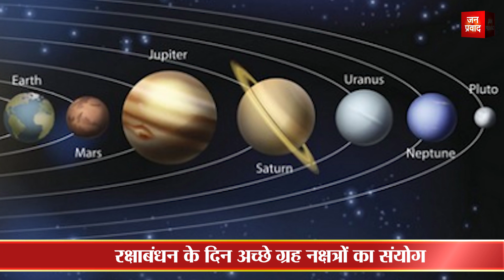Rakshabandhan 2020: 29 साल बाद रक्षाबंधन पर बना महासंयोग | बिना समय जाने भूल से भी न बांधे राखी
रक्षाबंधन पर 29 साल बाद बन रहा महासंयोग
पूर्णिमा को मनाया जाता है रक्षाबंधन
सावन के आखिरी सोमवार को पड़ रहा रक्षाबंधन
3 अगस्त को मनाया जाएगा रक्षाबंधन
इस बार बेहद खास होगा रक्षाबंधन
इस साल रक्षाबंधन पर सर्वार्थ सिद्धि योग
राखी बांधते समय रखें ध्यान
रक्षासूत्र बांधते समय नहीं होना चाहिए भद्रा
सुबह 9 बजकर 29 मिनट तक रहेगा भद्रा
9 बजकर 30 मिनट से शुरू होगा रक्षाबंधन
1.35 से लेकर शाम 4.35 तक अच्छा समय
7.30 बजे से 9.30 के बीच में बहुत अच्छा मुहूर्त
रक्षाबंधन के दिन अच्छे ग्रह नक्षत्रों का संयोग
3 अगस्त को सावन की है पूर्णिमा
3 अगस्त को चंद्रमा का ही श्रवण नक्षत्र
बन रहा है सम सप्तक योग
शनि और सूर्य दोनों बढ़ाते आयु
आॅनलाइन वीडियो कॉल कर ले लाभ
भगवान कृष्ण जी के सामने लगाएं भोग
भाई को पूर्व दिशा की ओर बैठाएं
आम की लकड़ी पीढ़ा सर्वश्रेष्ठ
पश्चिम दिशा की ओर होना चाहिए बहन का मुंह